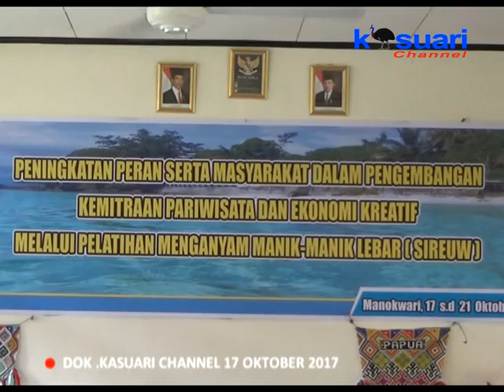13 - KASUARI NEWS - PEMBUKAAN MENGANYAM MANIK-MANIK LEBAR SEREUW